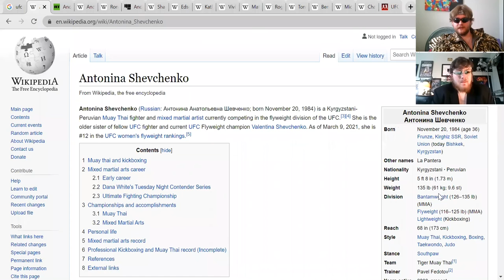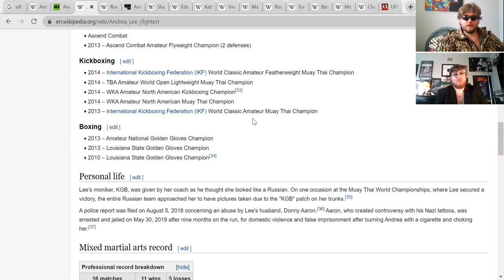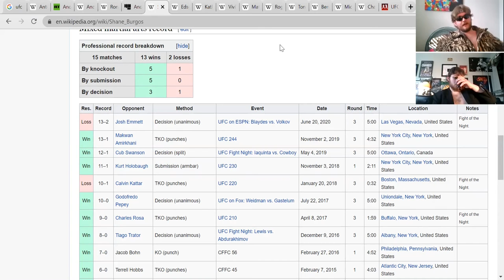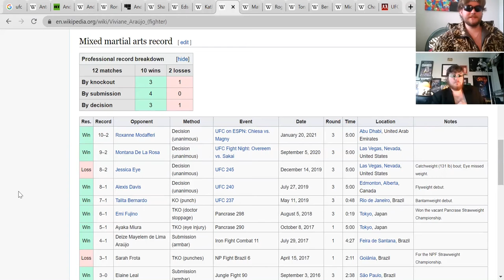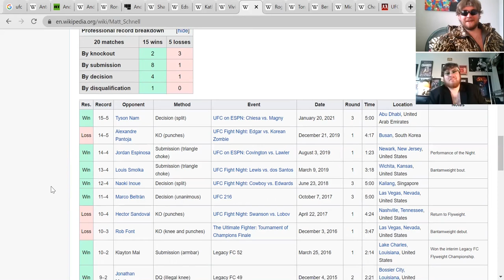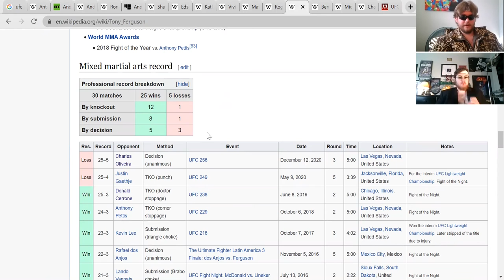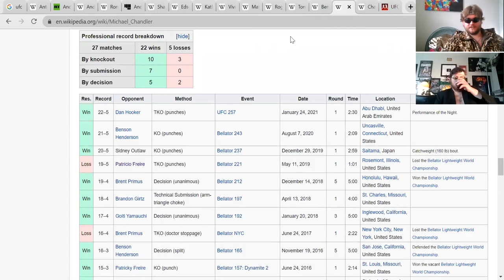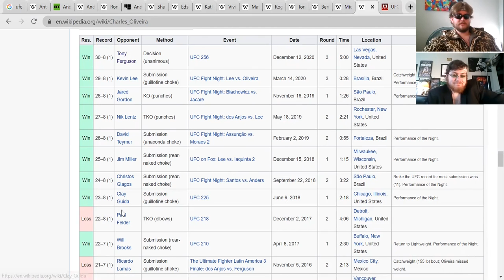UFC 262 betting breakdown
This week we break down the picks for UFC 262 Chandler V Oliveira